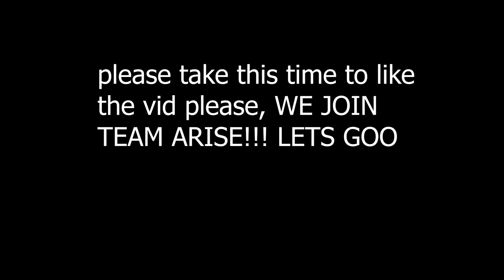Miss The Rage 😡 (Fortnite Montage)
Personal IG @jayspooked
IGONREfortnite controller sensitivity pc,